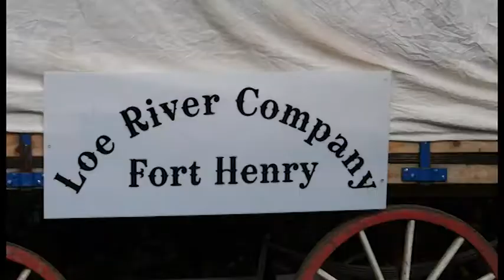Medien lügen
Die ewige Geschichte. Männertag endet in einer Schlägerei. Zuschauer filmen, statt einzugreifen.